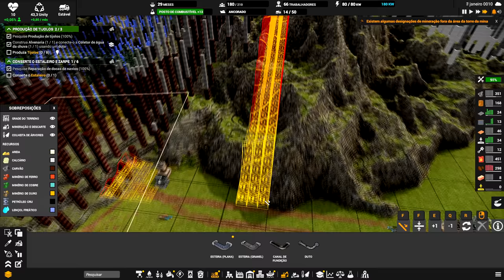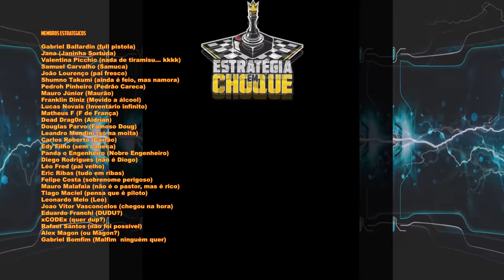⛵ Captain of Industry - Foco no cobre!!! se não a indústria para sem manutenção!!!. EP02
🖥️Meu Setup:
Processador: AMD Ryzen 9 7950X
Placa mãe: Asrock X670E Lightning Phantom Gaming
Placa de Vídeo: GTX 3080 TI 12 GB
Memória Ram: 2x16 GB XPG DDR5 6000 Mhz = 32 GB
Fonte: XPG 850W Core Reactor GOLD
Armazenamento: SSD M.2 XPG 1 TB Gammix 570 7k/6k
Arrefecimento: Water Cooler 360mm Rog Strix LC II 360 + 4 Coolers 120mm